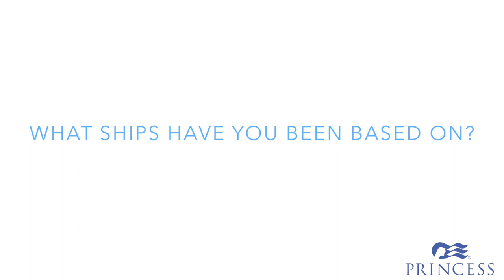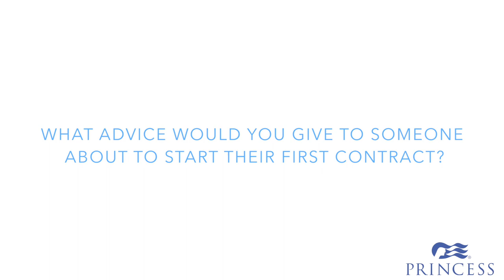Working on a Cruise Ship Shayne - Royal Princess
Shayne, the Fitness manager on Board the Royal Princess, 6 years working at sea for Princess cruises.

Listen as Shayne talks about being the Fitness manager, the changes he has gone through AND find out what he has to say about being a successful fitness instructor on board the multi-cultural environment of a Cruise Ship!